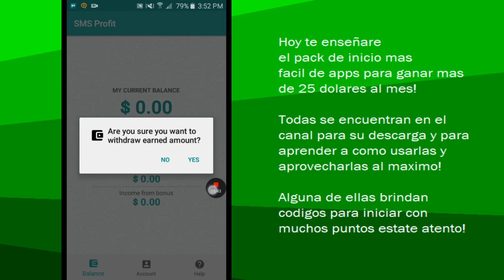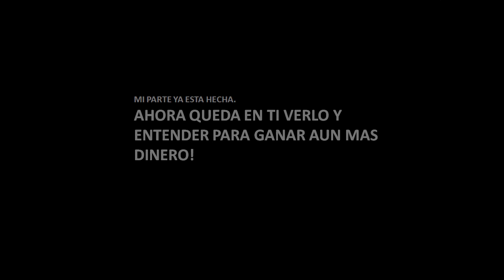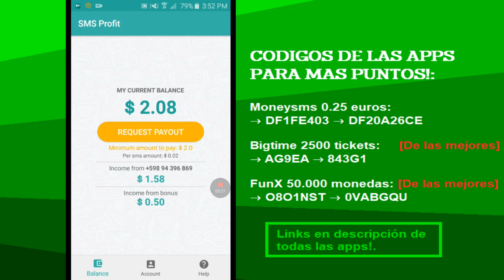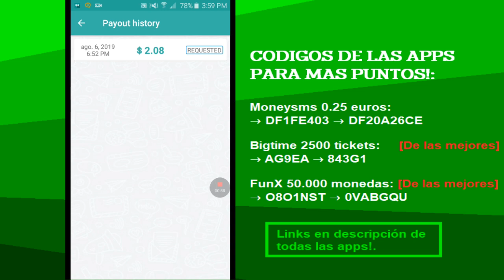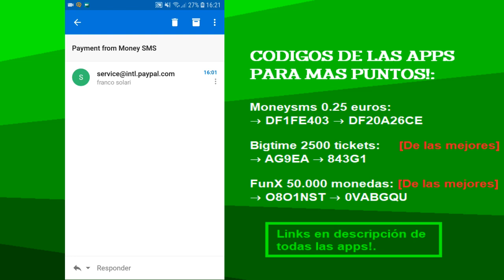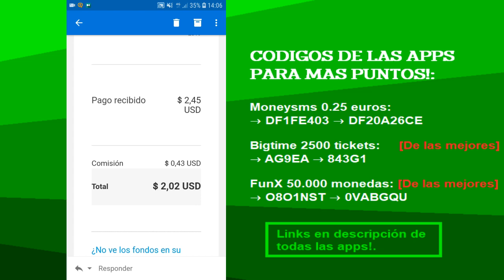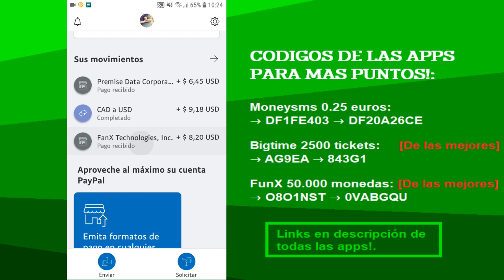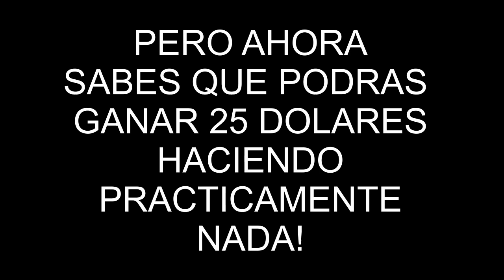APPS DE INICIO PARA GANAR MAS DE 25 DOLARES (+COMPROBANTES)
►AQUÍ TODOS LOS LINKS Y CÓDIGOS!!

►FUNX 50.000 MONEDAS:
 → 0VABGQU    → O8O1NST

►MONEYSMS 0.25 EUROS:
→ DF1FE403   → DF20A26CE

►CODIGOS PARA DINERO EXTRA AL REGISTRARTE!:
   💎 H1XGCJ7R      💎 EZLCU0SJ

(SOLO VIDEOS PRINCIPALES, LOS ANEXOS ESTAN DENTRO DEL CANAL).

→AMIGOS! HOY LES TRAIGO LO QUE CONSIDERO EN MI OPINIÓN
EL PACK DE APLICACIONES PARA INICIAR Y GANAR MAS DE 25 DOLARES!
ESTO DEPENDERÁ DE USTEDES Y DE LO QUE DECIDAN COBRAR EN CADA APP.
LO QUE VERAN A CONTINUACIÓN ES UN VIDEO DE 25 MINUTOS EL CUAL
PARA SU COMODIDAD LO REDUCI A 12 MINUTOS, NO FUE NADA FÁCIL NI TAMPOCO
ES DE LO MEJOR QUE LES HE PRESENTADO. ESPERO SEA DE SU AGRADO Y
ENTIENDAN EL PORQUE DE ESTA REDUCCIÓN QUE ESTA EXPLICADO EN EL VIDEO.
SIN MAS QUE DECIR, ESPERO DISFRUTEN! Y COMIENCEN A GANAR DINERO
RÁPIDAMENTE! ESTE ES EL PACK DE INICIO, PERO SI QUIERES UNO MAS AVANZADO
SOLO DEJA TU COMENTARIO!.